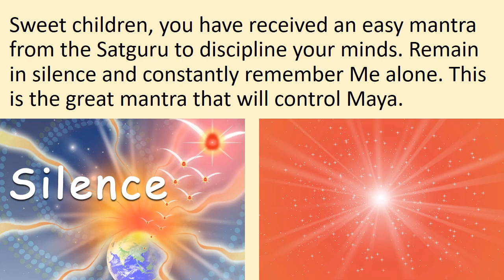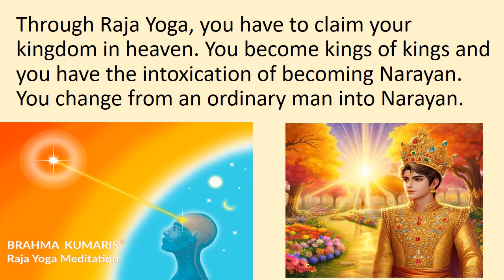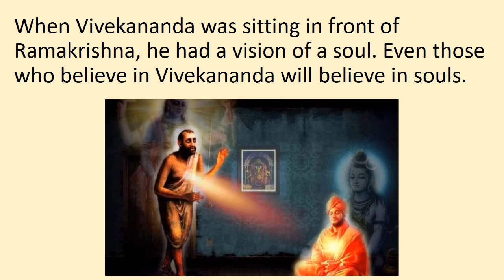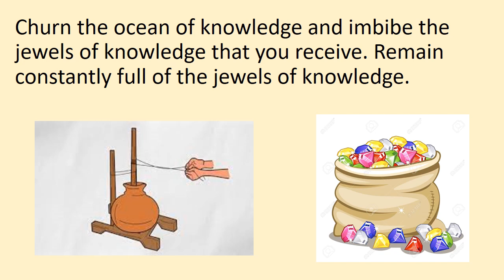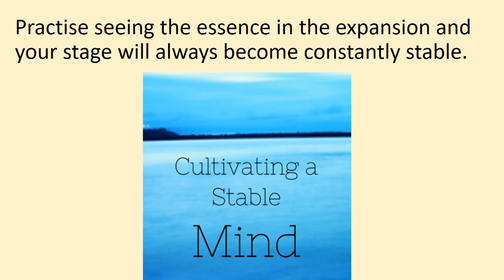Today's Murli - 4 December 2023 - Englsih - Important points